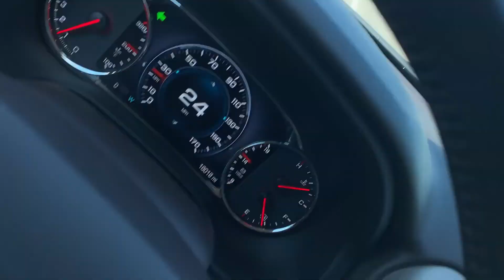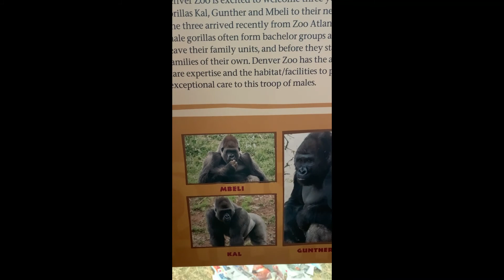America Zoo Visit | வெயிலின் கொடுமையில் குரங்கு | One Day Fun Outing In Summer 2021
கோடான கோடி நன்றிகள் உறவுகளே!

Life is all about experimenting something new which you never tried and learn from your experiences.

This Channel is all about Positivity, Business Tips, Life Related Hacks, Motivational concepts, Fun talks etc.

If you share this channel to 2-3 of your friends, I will be very much THANKFUL.